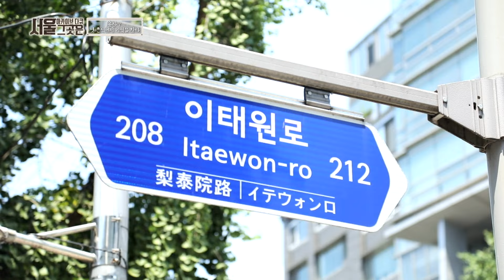전통을 보존하고 복원하는 표구사의 존재, 알고 계시나요?ㅣ[아카이브 다큐 서울 그곳은]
기억... 추억... 의미... 오랜 기간 함께한 주민들의 추억
이를 기록하고 기억하는 사람들을 만나보았습니다.